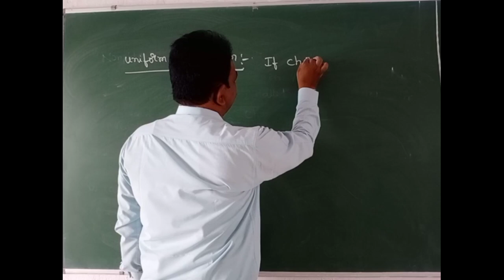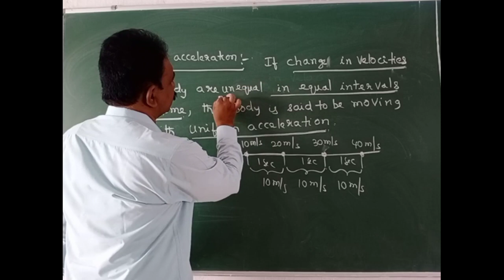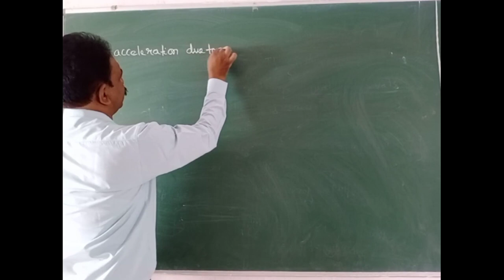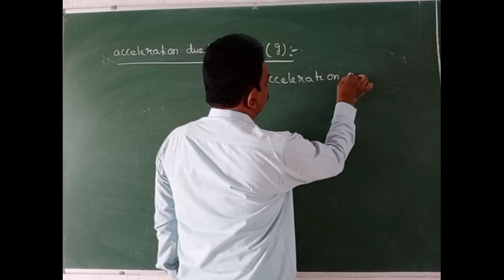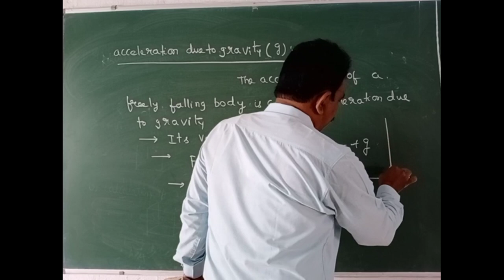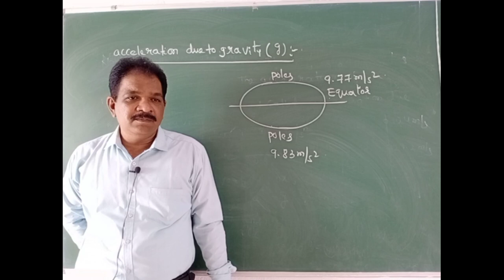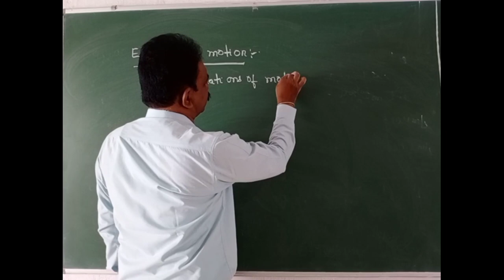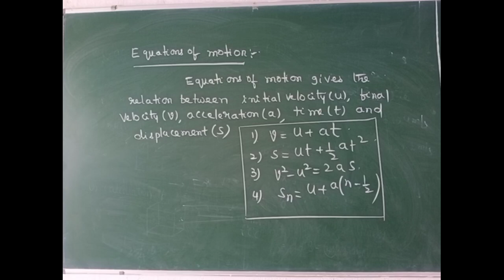Motion in a straight line --Part 4